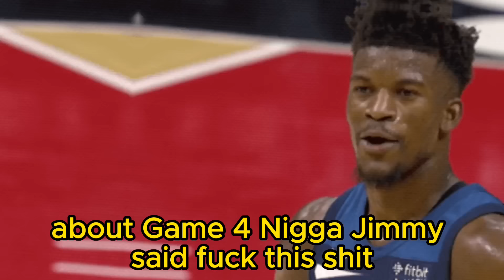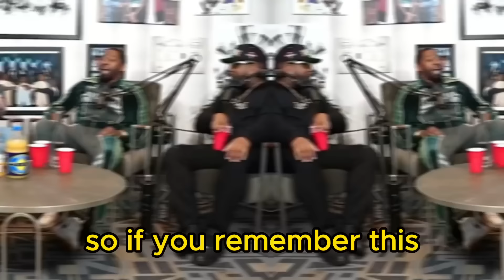Jeff Teague Podcast Funny Moments/ Club 520 Podcast/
Jeff Teague Club 520 podcast funny moments! enjoy these funny NBA stories from former NBA player and champion Jeff Teague!

all clips are not owned by me and are owned and produced by Club 520 Podcast.

Welcome to crossover basketball channel! Join us for quick, action-packed videos featuring the best of the game. From incredible dunks to mind-blowing crossovers, we've got all the highlights in bite-sized format.